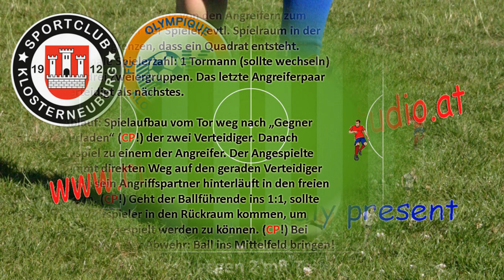Trainingsübung: 2 gegen 2-Situation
... vom U9-Training der SG Klosterneuburg am 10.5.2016